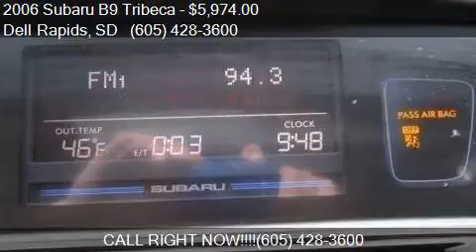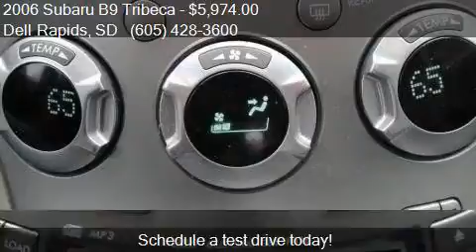2006 Subaru B9 Tribeca 7-PASS LTD for sale in Dell Rapids, S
This 2006 Subaru B9 Tribeca 7-PASS LTD is for sale in Dell Rapids, SD 57022 at Dells Auto.

Engine: 3.0L H6
Transmission: Automatic 5-Speed
Color: SILVER
Mileage: 197255
Contact Dells Auto 320 Hwy 115 Dell Rapids, SD 57022 to test drive this 2006 Subaru B9 Tribeca 7-PASS LTD today.